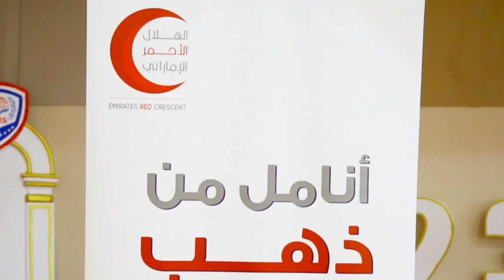مبادرة انامل من ذهب ، الهلال الاحمر الاماراتي